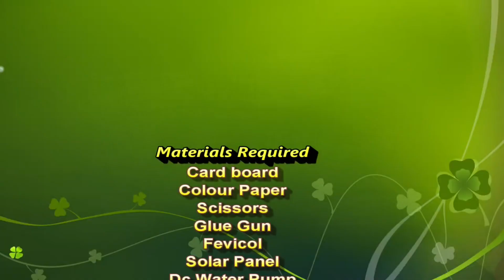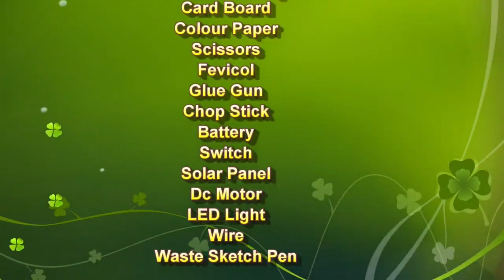4 best solar energy science projects for science exhibition - diy - simple and easy | DIY pandit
4 best solar energy science projects for science exhibition - diy - simple and easy | DIY pandit